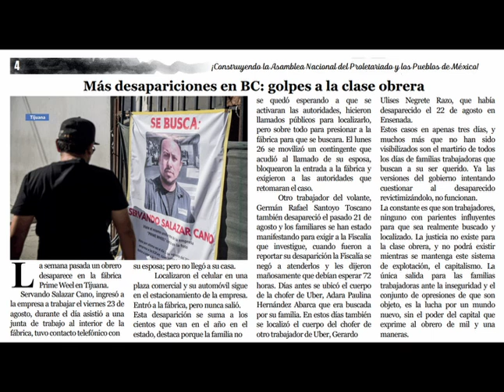Mas Desapariciones En Baja California - VanguardiaProletaria #679